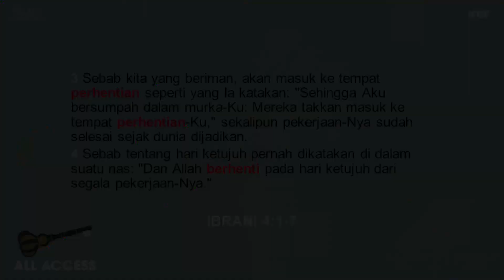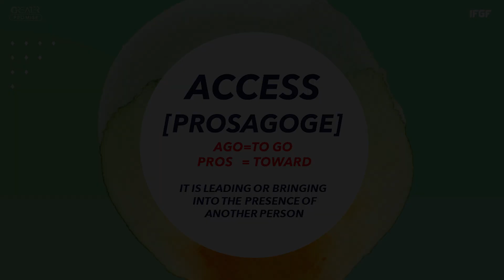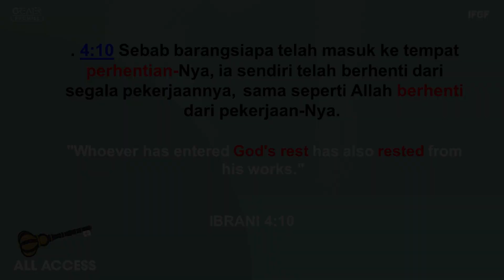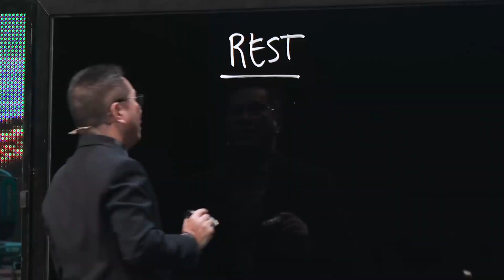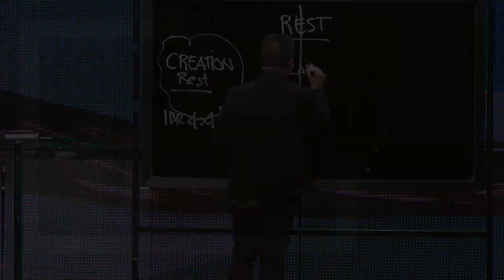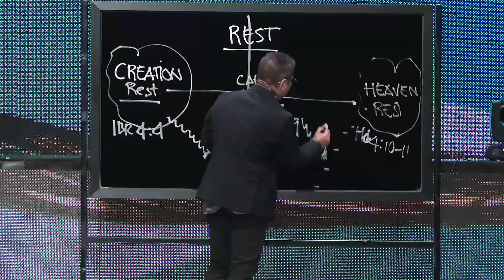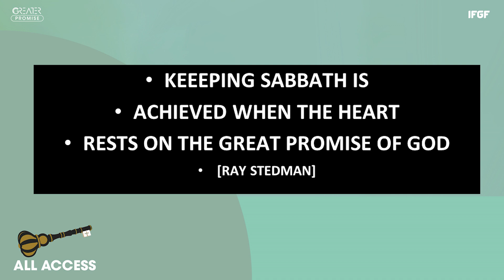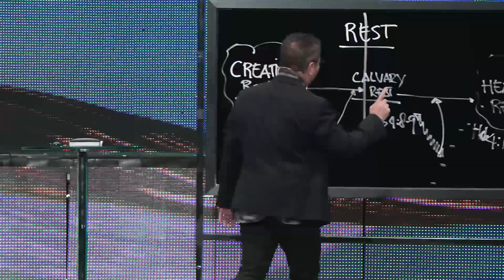All Access: Into His Rest - Pastor Jimmy Oentoro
Join us every Sunday online at 11.00 WIB
LIVE from in Balai Sarbini, Jakarta via IFGF Jakarta youtube channel.